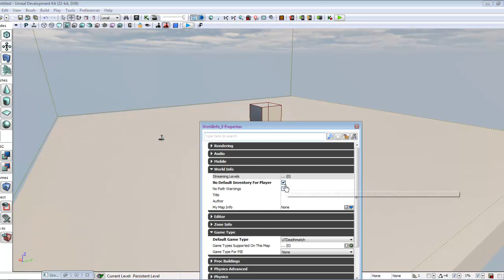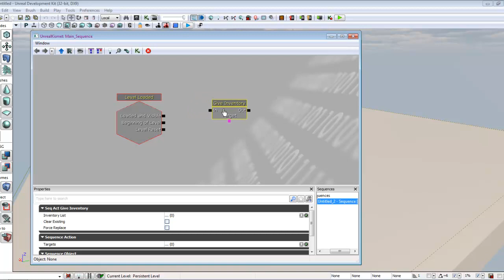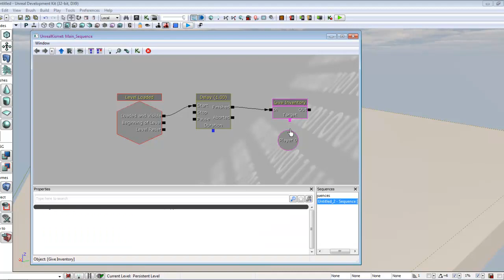UDK Default Inventory Weapon Tutorial WITH NO CODE !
This Video Shows How To Set The Default Inventory Weapon For The Player Without Doing anything With Code, It Only Uses Kismet